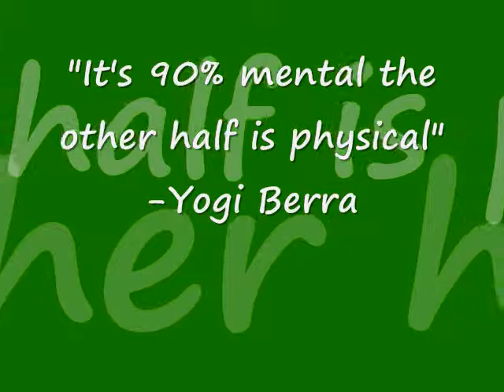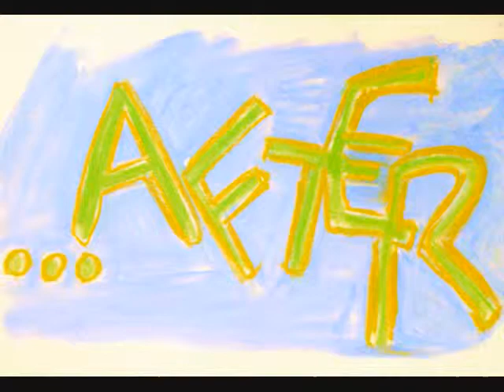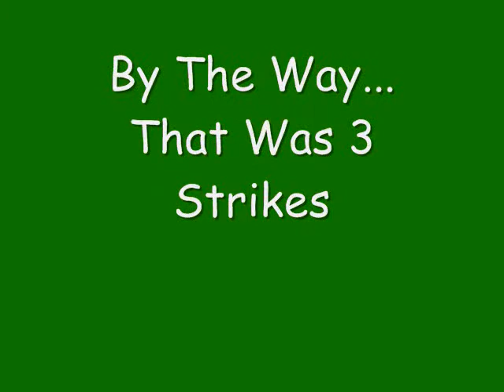Tee's senior project: ooo that was a humdinga!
good attempt.